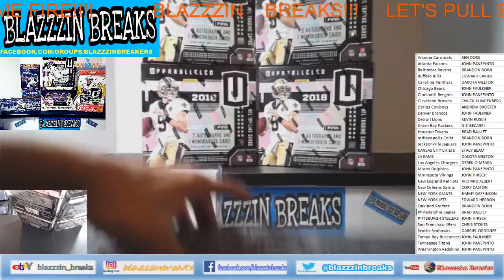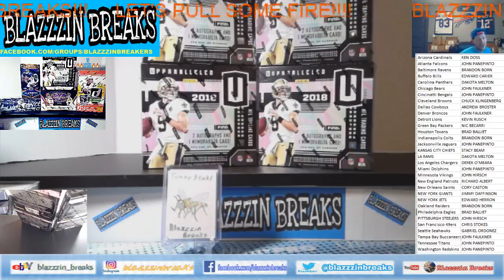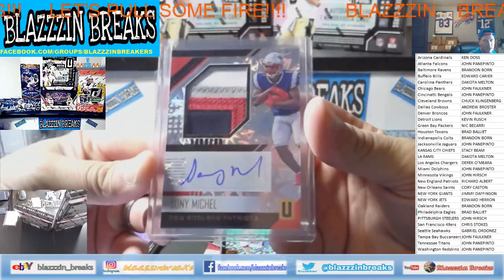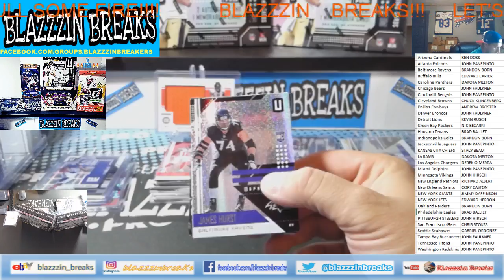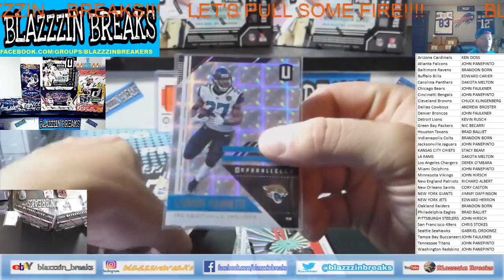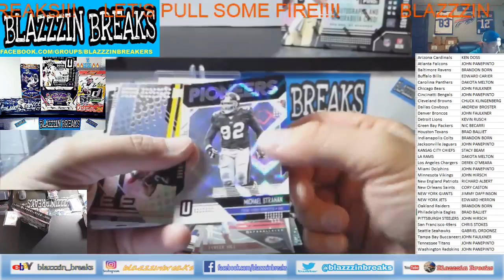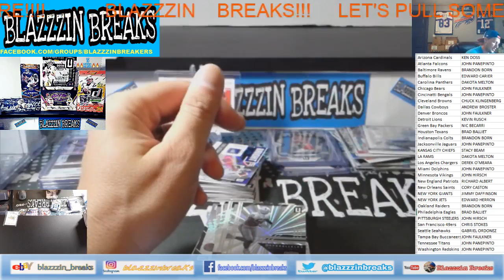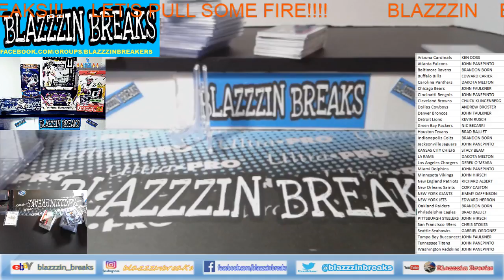Blazzzin Breaks Live Stream